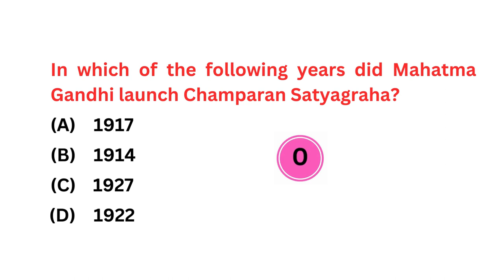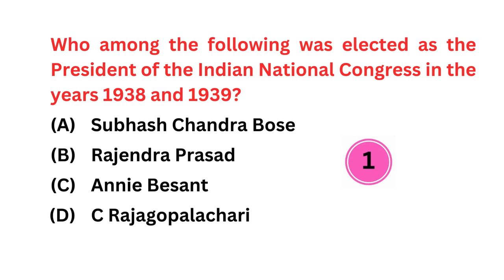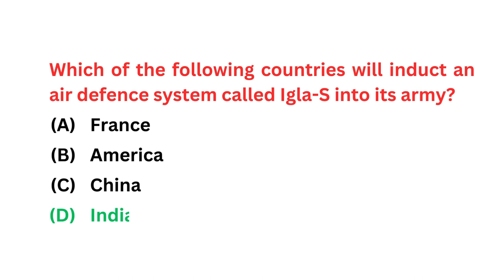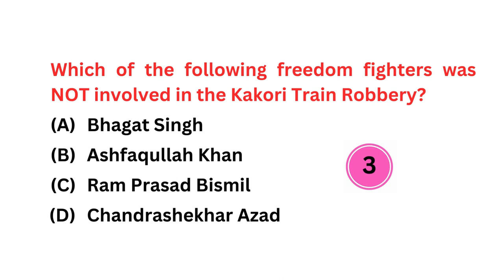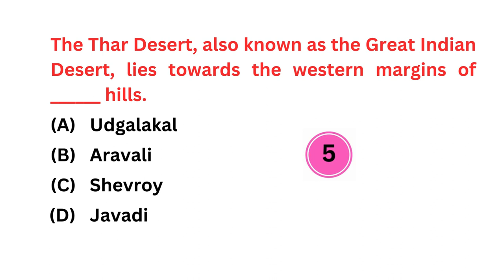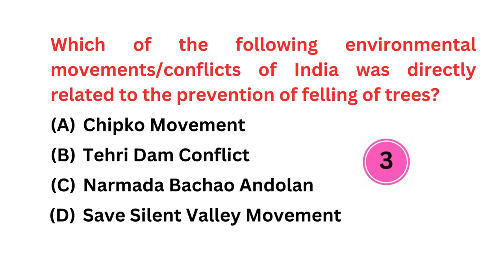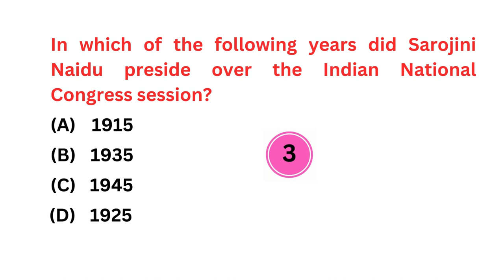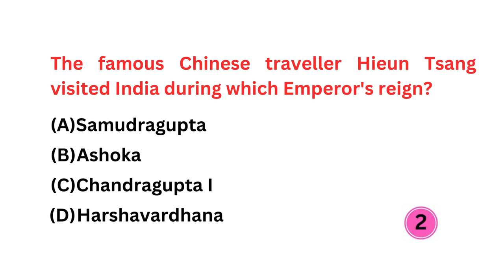General Knowledge Quiz|Gk Questions and Answers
General Knowledge Quiz|Gk Questions and Answers| General Knowledge

Aj ki video mai important Gk questions discuss kiye gye hai.Top 30 Gk Questions and Answers apki general knowledge ko increase krenge.Ye general knowledge quiz latest exams k liye important rhegi.

general knowledge
general knowledge questions and
answers
choice
general knowledge quiz in kannada
general knowledge for cuet 2024

important gk questions for ssc gd
2024
important gk questions for ssc mts
2023
important gk questions for cuet 2023
important gk questions for
competitive exams
important gk questions for ssc cgl
2023
Important gk questions for sainik school entrance exam
Important gk questions for clat 2024
Important gk questions for ssc gd 2023
gk question 2024 ka
Gk question 2024 ke
Gk question 2024 in English
Gk question 2024 new
Gk question 2024 up police
gk questions 2024 in hindi
gk question 2024 marathi
gk question 2024 odia
gk questions 2024 Marathi
gk question 2024 class 10
Gk question
Gk quiz
Gk question English mein
Gk for Cuet 2024
Gk for cmat
Gk for clat 2024
Gk for up police constable
Competitive exam questions and answers in English
Gk for ssc je 2024
General knowledge for Cuet
top 30 gk questions for ssc/police/railway/upsi/upsc/all competitiveexams
top 30 gk for ssc/railway/cds/upsc/upsc/upsc all government exam gk in hindi gk crash course
top 30 important gk questions
top 30 india gk questions
top 30 interesting gk questions
Try mcq